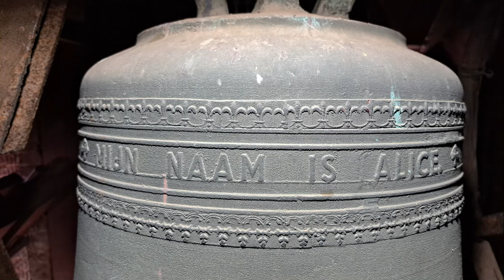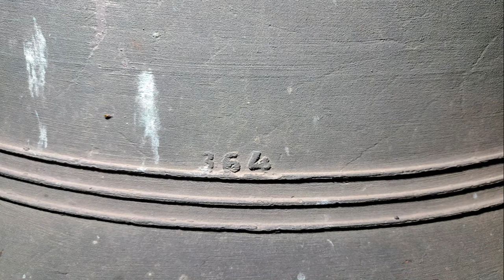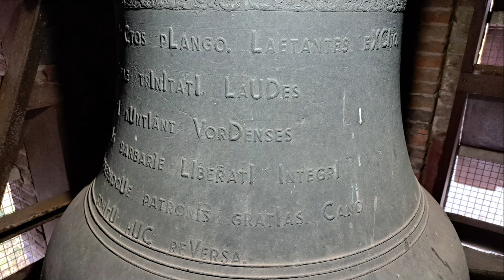Kranenburg, kerkklokken voorm. Sint Antoniuskerk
502) De kerkklokken van de voormalige Sint Antoniuskerk te Kranenburg!

0:00 Intro met dronebeelden en uurslag
0:37 Foto's kerkklok 3
0:52 Luiden kerkklok 3
2:17 Foto's kerkklok 2
2:32 Luiden kerkklok 2
4:28 Foto's kerkklok 1
4:47 Luiden kerkklok 1
6:39 Volgelui, luiden alle kerkklokken

Voor de bouw van de huidige kerk gebruikten katholieken schuil- en schuurkerken en na de Franse tijd kwam er pas in 1830 financiële steun voor een eigen kerk, met de uitbetaling in 1833. Een eerste kerk langs de weg van Zutphen naar Winterswijk raakte in schulden, waarna de familie Van Dorth van Huis Medler hielp met het aflossen van de schulden en de financiering van een nieuwe kerk.

De nieuwe aan Sint Antonius van Padua gewijde kerk werd een driebeukige kruisbasiliek in neogotische stijl, met een toren geflankeerd door kleinere torentjes. De ingang heeft een archivolt en het schip en de zijbeuken bevatten rondboogvensters met glas-in-loodramen. Het dwarsschip heeft een groot roosvenster en het dak is voorzien van kruisribgewelven. Tegenwoordig is het voormalige kerkgebouw een rijksmonument en herbergt tegenwoordig het Heiligebeeldenmuseum. Het is sinds 2009 in eigendom van Gelderse Kerken.

Voor de Tweede Wereldoorlog worden vier klokken vermeld, waaronder vermoedelijk een Angelus- of consecratieklokje dat in de dakruiter zal hebben gehangen. De klokken zijn op 30 januari (1 en 3) en 3 februari (2) 1943 uit de toren gehaald, afgevoerd naar Hamburg en omgesmolten ten behoeve van de oorlogsindustrie. Bron: Klokkenvordering 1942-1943, H.J. van Nieuwenhoven.

→ Kerkklok 1: A.H. van Bergen, 1865, 100 cm, 640 kg, 3-B-173

DEZE KLOK IS GEGOTEN TER EERE VAN DE H.MAAGD EN MOEDER GODS MARIA. IN DEN MEI. MAAND VAN DEN JARE O.H. JES CHRISTUS MDCCCLXV

Figuurreliëfs:
1. Christus aan het kruis met Maria, H. Maria Magdalena, Maria de moeder van Jacobus en Salomé. Boven het kruis de Heilige geest in de vorm van een duif omgeven door engelenkoppen; en
2. Maria met twee handen wijzend naar haar hart.

→ Kerkklok 2: A.H. van Bergen, 1865?, 80 cm, 320 kg, 3-A-215

IN HONOREM ST. MARTINI. GEGOTEN TE HEILIGERLEE.

→ Kerkklok 3: onbekend, onbekend, 65 cm, 180 kg, 3-A-216

→ Kerkklok 4: onbekend, onbekend, 30 cm, 20 kg, 3-C-219

Na de oorlog zijn drie nieuwe klokken gegoten. De kleine klok is daarvoor vermoedelijk ingeleverd, aangezien zij niet meer aanwezig is. De klokken kunnen met de hand worden geluid. De uurslag wordt gebezigd op de middenklok. De informatie m.b.t. de huidige drie klokken:

→ Kerkklok 1: Antonius & Joseph, Petit en Fritsen, 1949, 100 cm, as1

VIVos VoCo VItafUnCtos pLango. Laetantes eXCIto.
sanCtae trInItat
LaetI nUntIant trInItatI LaUDes
eXhostIs barbarIe LIberatI IntegrI
antonIo JosephoqUe patronIs gratIas Cano
sonItU hUC reVersa.

Dit opschrift betreft een chronogram met kleine en grote kapitalen.
Het chronogram leidt tot het jaartal 1945, het jaar van de bevrijding.

Drie figuurreliëfs naast elkaar van Johannes, Maria en Jezus aan het kruis

→ Kerkklok 2: Theodora, Petit en Fritsen, 1949, 88 cm, bes1

+ MIJN NAAM IS THEODORA +     + A. D. 1949 +

→ Kerkklok 3: Alice, Petit en Fritsen, 1949, 78 cm, c2

+ MIJN NAAM IS ALICE +     A. D. 1949 +

Deze klokken zijn in beeld gebracht als onderdeel van het project om alle klokken behorend bij de kerken van de stichting Gelderse Kerken (geldersekerken.nl) in beeld en geluid vast te leggen, om hiermee ook de luid- en beiaardklokken de verdiende aandacht te geven. In het bijzonder dank aan directeur Arjen Woudenberg! Ook dank aan de beheerders voor het faciliteren van de opname en aan Jesse Oostermann @jessomann9852 voor de assistentie daarbij!